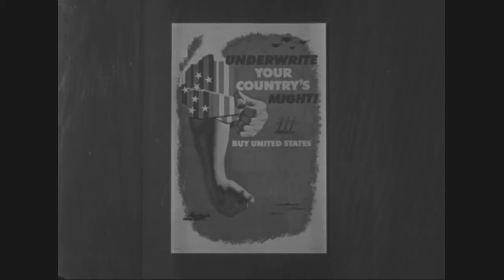Ann Margaret, For US Savings Bonds | Archival Films